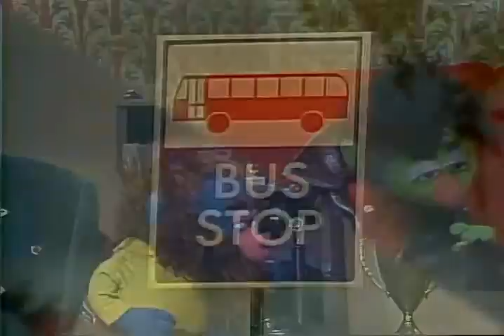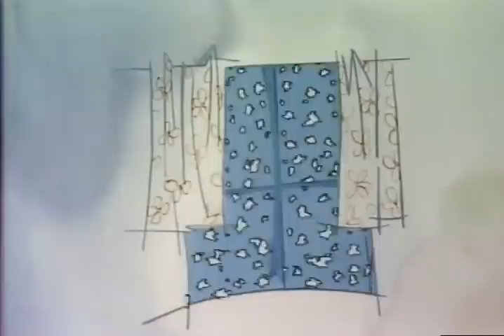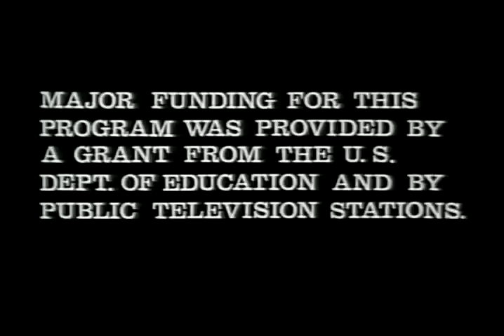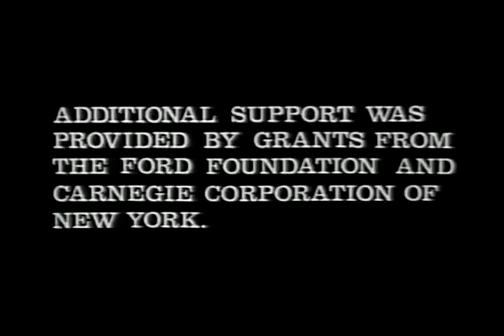Sesame Street Episode 1451